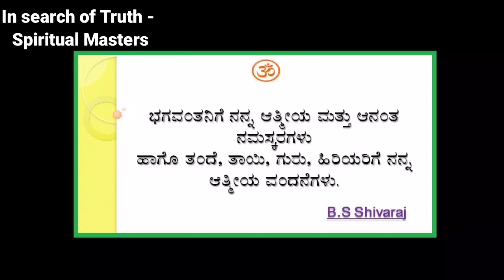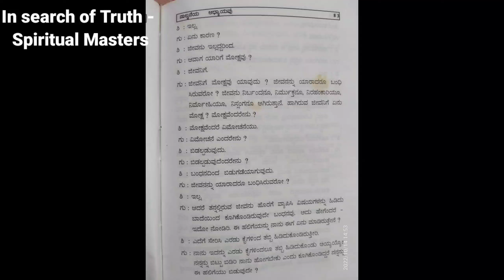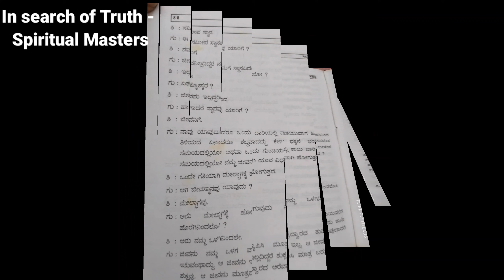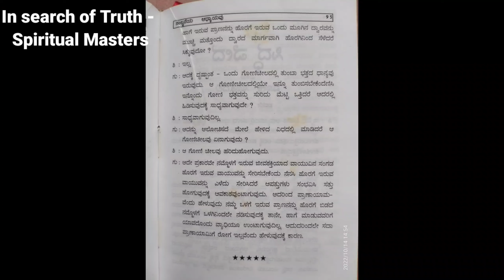ಸಿದ್ಧವೇದ-ಅಧ್ಯಾಯ4 (Part-2)(2of 2)ಸ್ವಾಮಿಶಿವಾನಂದಪರಮಹಂಸರು ಬರೆದಿರುವ ಪುಸ್ತಕ SiddhaVeda-4th Chapter(Part-2)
ಸಿದ್ಧ ವೇದ - ಅಧ್ಯಾಯ 4 (Part-2)(2 of 2),

ಜಗತ್ಜ್ಯೋತಿ ಸ್ವಾಮಿ ಶಿವಾನಂದ ಪರಮಹಂಸರು ಬರೆದಿರುವ ಪುಸ್ತಕ.

Siddha Veda - 4th Chapter (Part-2)

Book written By Jagatjyothi Swami Sivananda Paramahans